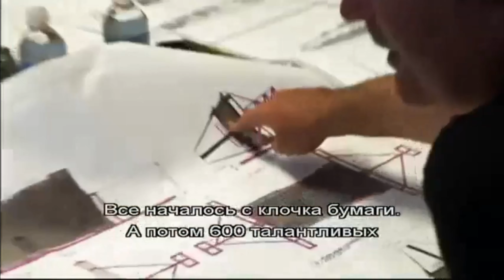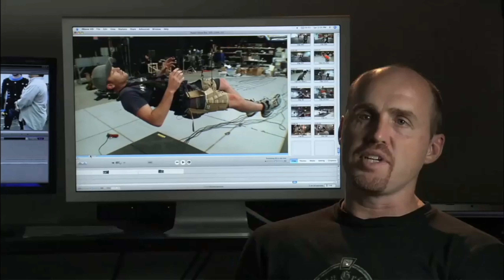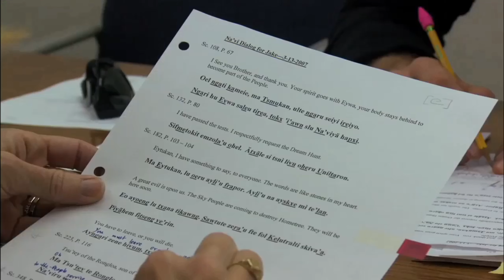Как создавались самые популярные фильмы в мире. Блог Антонины Тодорич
Всем мы с нетерпением ждем выхода нашего любимого фильма. Покупаем билеты и бежим в кинотеатр, но мало кто знает, сколько людей работали над ним, через что прошел фильм перед тем как попасть к нам на экраны.
Ученица школы журналистики Альтернатива г. Комрат в своем блоге о этапах создания наших любимых фильмов.